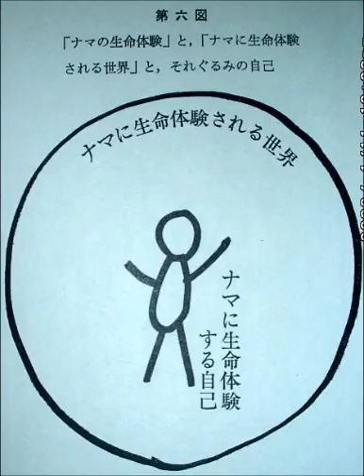内山興正老師「生存と生命」（６－１）、1981年